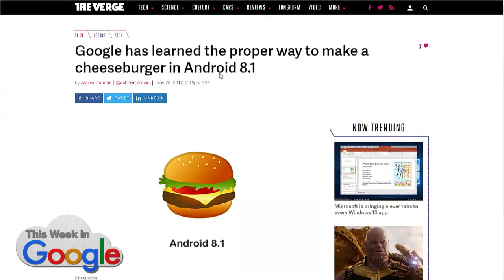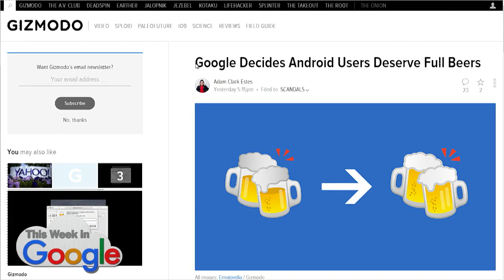Google Fixes Its Atrocious Hamburger and Beer Emoji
After devoting the entire effort of the company for weeks, Google has debuted an improved hamburger emoji with the cheese on top of the meat.